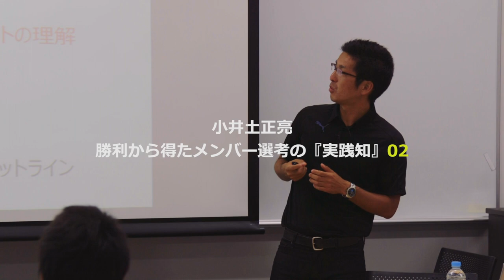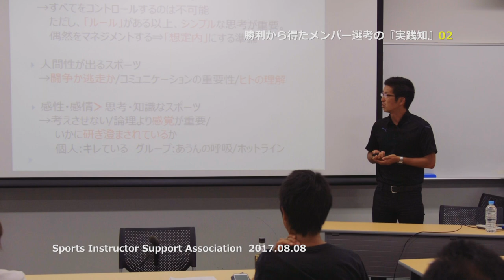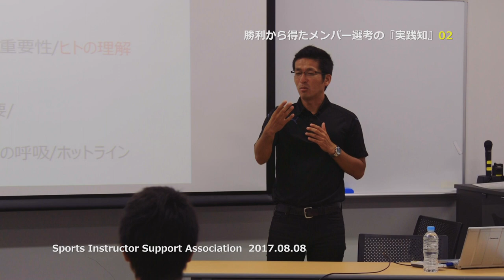小井土正亮 勝利から得たメンバー選考の「実践知」02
小井土正亮筑波大学蹴球部監督による講習会「勝利から得たメンバー選考の『実践知』」から
小井土監督はスポーツ心理学を学部、大学院と学んでこられ、そして現在、さらにその研究を実践的に進められ、研究論文としてまとめられています。

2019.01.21には昨年度に引き続き、小井土監督による座学講習会が開催されます。
「チームの雰囲気づくりの『実践知』」です。